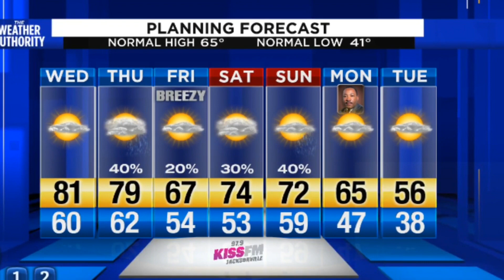Tuesday evening's weather forecast from Rebecca